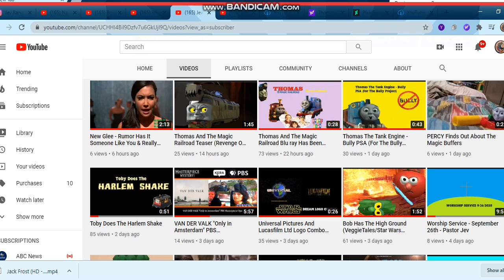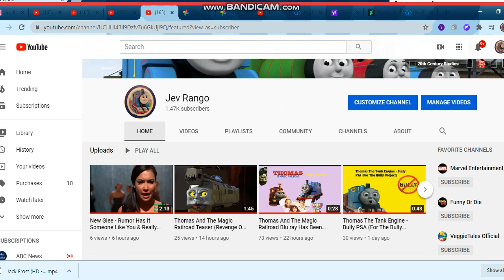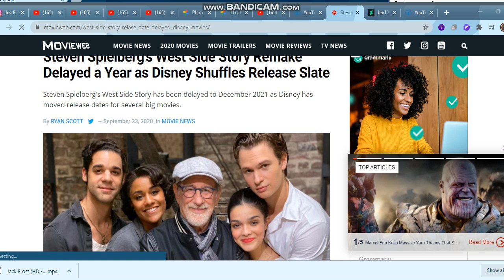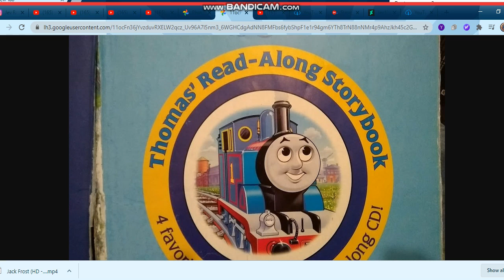Channel Update (09-30-20 , Last September Video)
Since  October Is Coming Tomorrow , I feel like it's  time I need to tell you guys About Many The Future Of My YouTube Channel , West Side Story Remake Delay , BosherStudios254's Online Rage And Other Stories I Would Tell You!